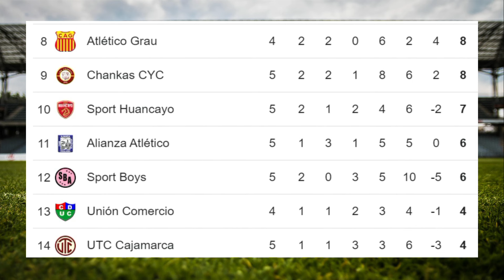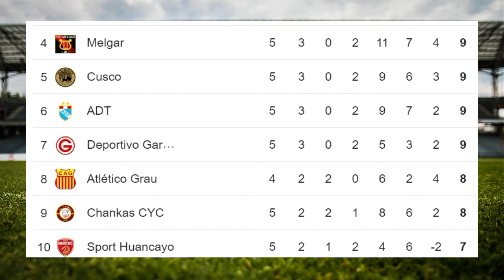✅Tabla de Posiciones y Resultados Hoy - Liga 1- Perú✅Fecha 5 - Clausura - 2024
✅Entérate de la Tabla de Posiciones y resultados - Liga 1 - Perú - Fecha 5 - Clausura
✅Apoya Nuestro canal para seguir con mas videos, haz tu donacion

✅✅Disfruta adquiriendo la camiseta de futbol de tu equipo favorita en La Liga 1 - Perú - Sigue los siguientes links:
1. Universitario
2. Alianza Lima